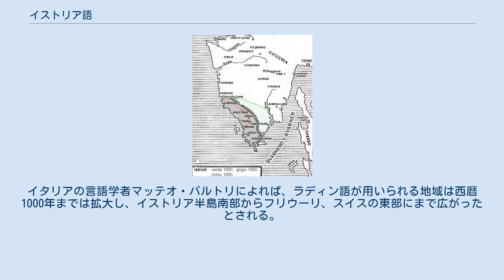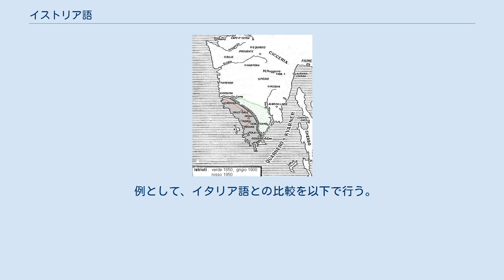イストリア語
イストリア語の話される地域の変遷。
1850年が緑、1900年が灰色、1950年が赤色で示されている。
2000年にはロヴィニとヴォドニャンが残るのみである。
 イストリア語 （イストリアご）は 、アドリア海北部のイストリア半島西部の海岸部、とくにクロアチアのロヴィニ（クロアチア語: Rovinj,イタリア語: Rovigno）とヴォドニャン（クロアチア語: Vodnjan,イタリア語: Dignano）で話されるロマンス諸語のひとつである。
 イストリア語はラディン語と関係のある、ロマンス諸語の一つである。
イタリアの言語学者マッテオ・バルトリによれば、ラディン語が用いられる地域は西暦1000年までは拡大し、イストリア半島南部からフリウーリ、スイスの東部にまで広がったとされる。
 イストリア語には歴史上常に非常に限られた数の話者しかおらず、その特異性のためにイストリア語の分類は不明確なままであるが、次のような見方がある。
 イストリア半島がイタリア王国の領土であった時代、イストリア語は公的にはヴェネト語の下位方言であるとみなされていた 。
 なお、イストリア語話者が自らの言語をさして「イストリア語」と称したことはなく、もともとはイストリア語を話す6つの都市の名前にちなんで6つの呼称があった。
「イストリア語」の呼び名は 19世紀のイタリアの言語学者グラツィアディオ・イサイア・アスコーリによって作られたものである。
 現在話者はおよそ1000人で、消滅危機言語のひとつとなっている。
 例として、イタリア語との比較を以下で行う。
 いずれも英語。